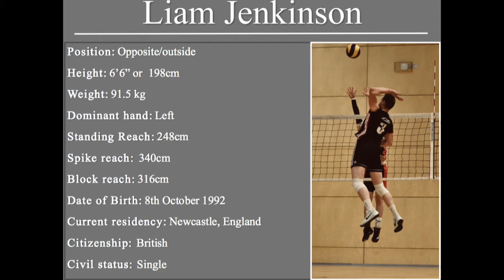Liam Jenkinson - Volleyball (short highlights)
This is a short highlight reel of my 2017/18 season at Team Northumbria.

An extended highlight reel is also be posted via my channel.